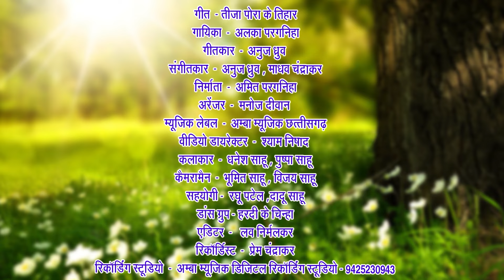NEW - तीजा पोरा के तिहार - अलका परगनिहा - TIJA PORA KE TIHAR - CG TIJA PORA GEET - ALKA CHANDRAKAR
*  SONG  -    तीजा पोरा के तिहार
      *  SINGER  -   अलका परगनिहा
      * WRITER    -  अनुज ध्रुव
* MUSIC ARRANGEMENT  -   मनोज दीवान
* VIDEO DIRECTOR  -  श्याम निषाद
*  ACTOR'S   -   धनेश साहू   ,   पुष्पा साहू
  *  CAMERA  -    भुमित साहू   ,  विजय साहू
   *      VIDEO  EDIT  -   लव निर्मलकर
    *  RECORDIST  -   प्रेम चंद्राकर
RECORDING STUDIO  -   अम्बा म्यूजिक डिजिटल रिकॉर्डिंग स्टूडियो -    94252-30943 ||
- NEW  2023 CG SONG  - तीजा पोरा के तिहार - अलका परगनिहा - TIJA PORA KE TIHAR - CG TIJA PORA GEET - ALKA CHANDRAKAR